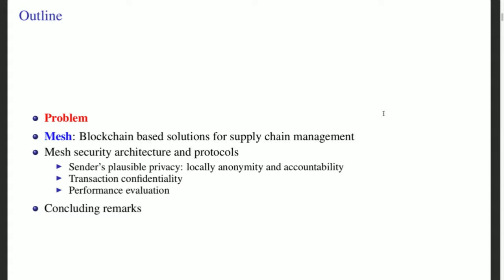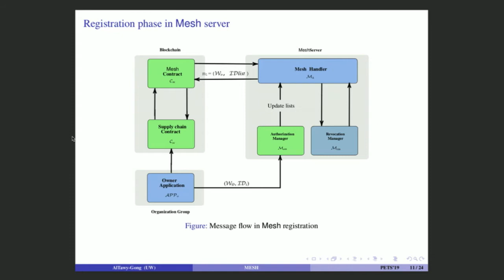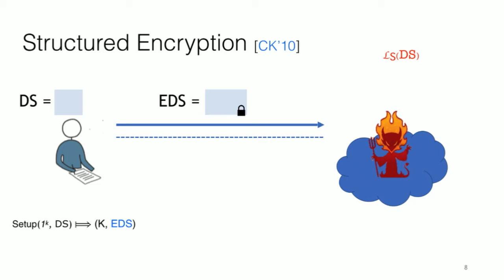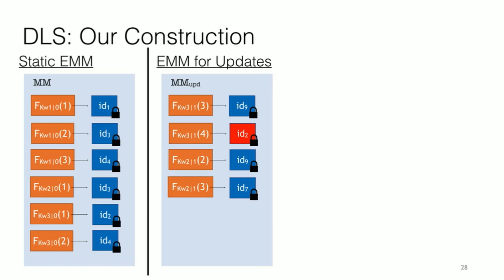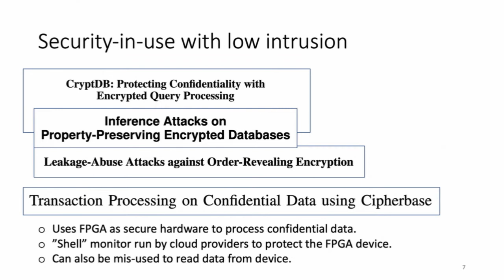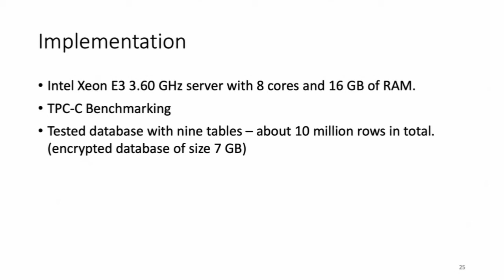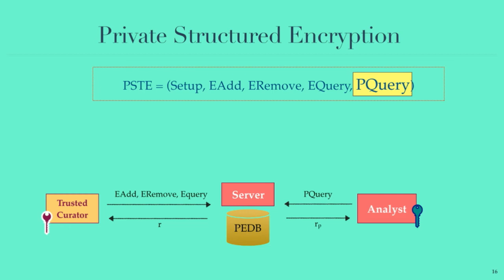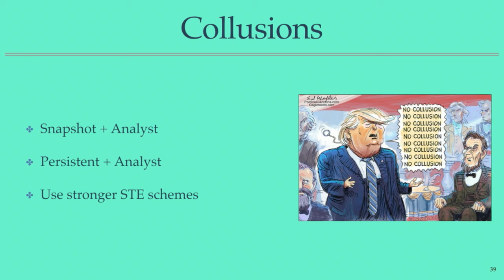KTH LIVE PETS 2019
KTH LIVE